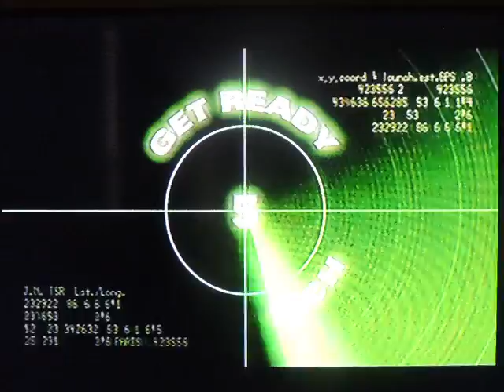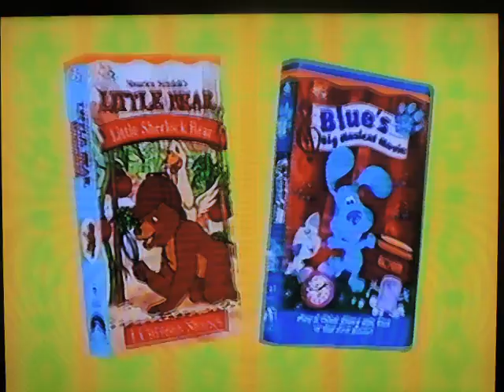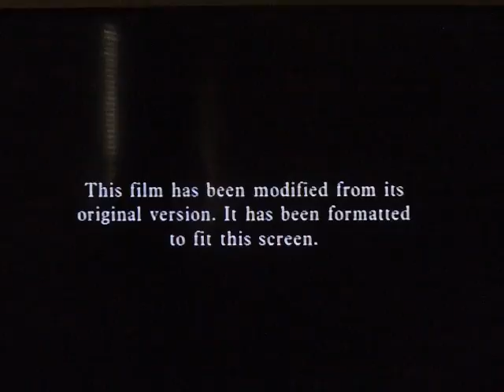Opening To Rugrats In Paris:The Movie 2001 VHS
Here Is The Opening Previews To The 2001 VHS Of Rugrats In Paris:The Movie,And Here Are The Orders:
1.Paramount Pictures(Still)Logo
2.Coming To Theaters Screen
3.Jimmy Neutron:Boy Genius Trailer
4.Paramount Pictures(Still)Logo
5.Now Available On Videocassette Screen
6.Peanuts Videos Trailer
7.Paramount Pictures(Still) Logo
8.Coming To Videocassette Screen
9.Nick Jr. Videos Trailer
10.The Little Bear Movie Trailer
11.Rugrats 10th Anniversary:Decade In Diapers/All Growed Up Trailer
13.Paramount Feature Presentation Bumper
14.FBI Warning Screen
15.MPAA Rating Screen
16.Aspect Ratio Screen
17.Paramount Pictures Logo
18.Nickelodeon Movies(Rugrats In Paris-Crushed House Variant)Logo
That's All.